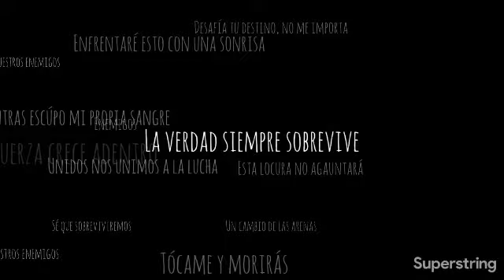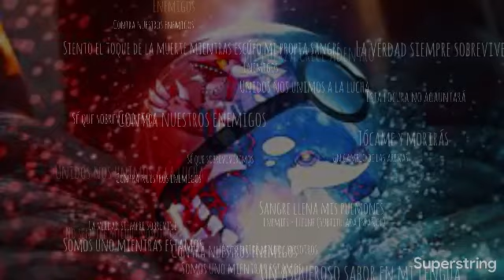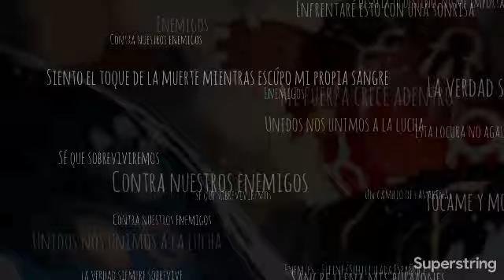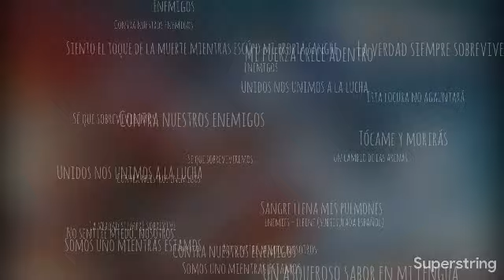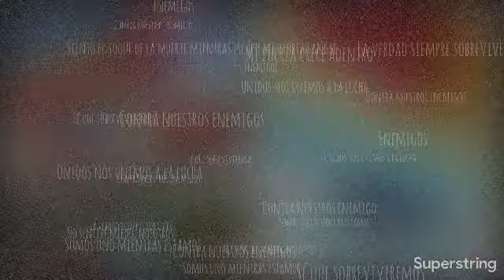Enemies - Eleine (Subtitulada Español)